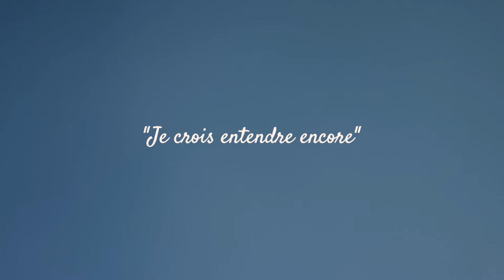Sébastien Bédé - Je crois entendre encore (Georges Bizet Cover)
Compositeur : Georges Bizet
Les Pêcheurs de perles est un opéra en trois actes de Georges Bizet sur un livret d'Eugène Cormon et Michel Carré de 1863.

Vidéo réalisée à partir d'une idée de Valérie Chère.
Musique et voix de Sébastien Bédé.